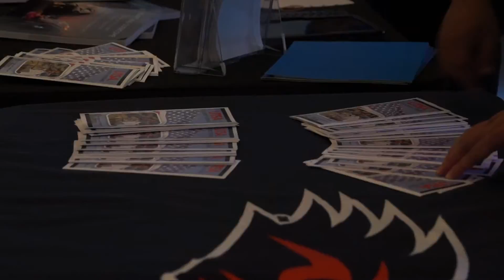Student Veteran's Association Grant Video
The grant video for the Student Veterans Association on UTSA campus.